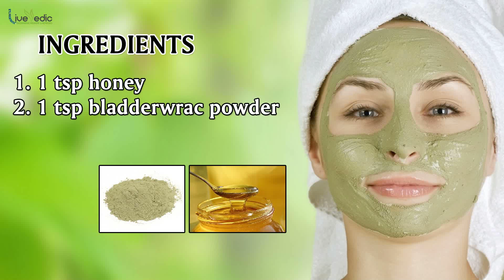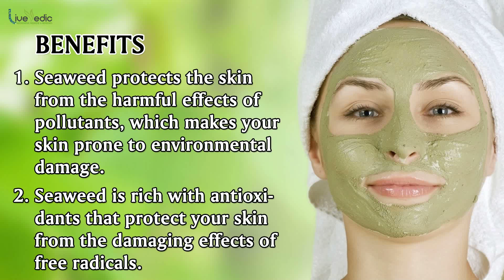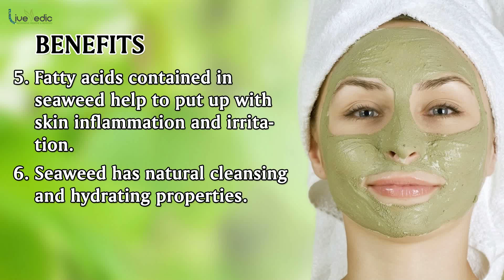Seaweed Face Mask | Skin Care Tips by Live Vedic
Watch easy & useful tips for brightening skin only on Live Vedic channel.

Live Vedic recommends the simple natural home remedies which help you to live a natural and holistic lifestyle. Here you can discover best home remedies to cure common illness and beauty tips to care your skin and hair.